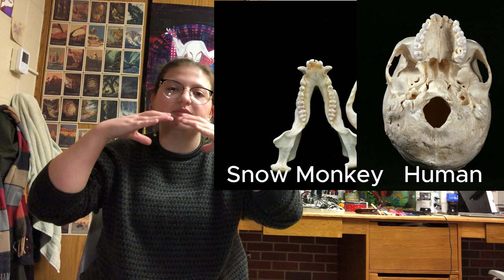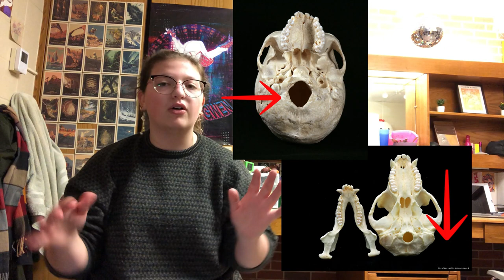Alena Bunkers Primate Video - Japanese Macaques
I've made a short video here as the second in my primates series. Hope you enjoy!